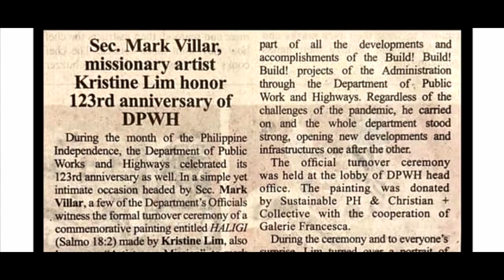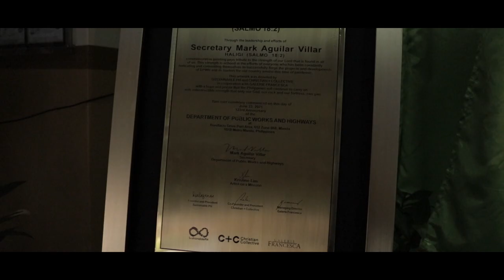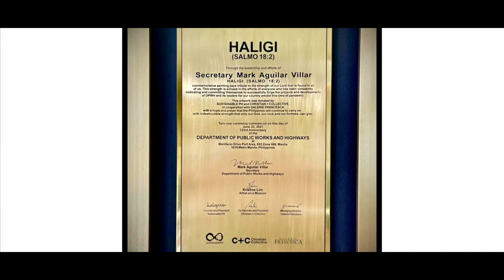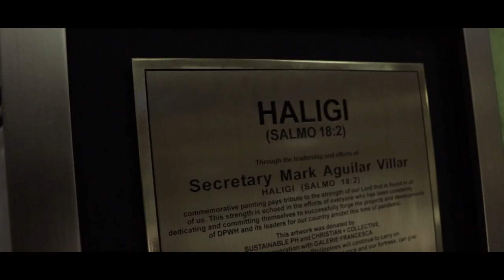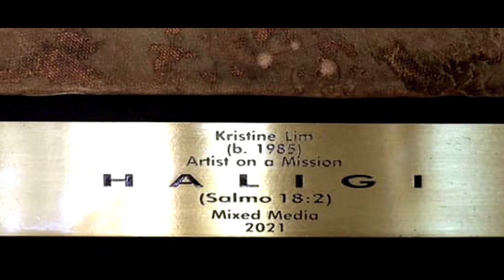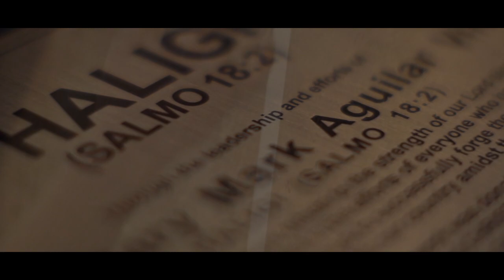HALIGI | Artist on a Mission | KRISTINE LIM Ep4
Title: HALIGI (Salmo 18:2)
Artist: Kristine Lim
Medium: Mixed Media on Canvas
Canvas Size: 60x60inches octagon
Date: 2021
🟣Through the leadership and efforts of Sec. Mark Villar, Donated by Sustainable PH & Christian+Collective, with the cooperation of Galerie Francesca

Frame by ArtDen::: Floating Canvas with Wooden Frame in Champagne Gold Finish

Produced with Obra Kamay Foundation Inc. and Jubilant with Kindness and Love Foundation Inc.